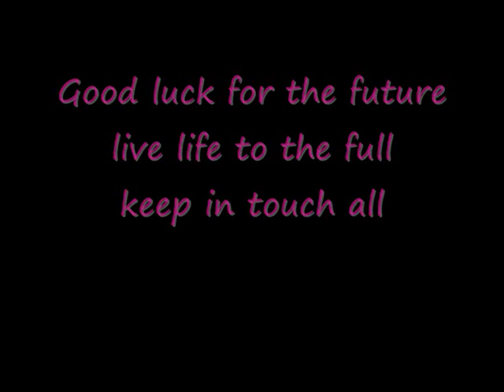year 11 leavers pictures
pictures from the last day of school
xoxox